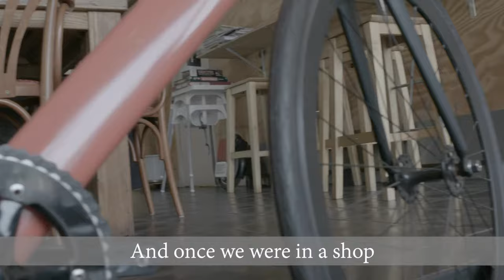Victoria Arduino Gravitech Club - Viggos Coffee Bar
My “Gravitech Experience” A story by Viggo’s in Belgium

Today we will land to Viggo’s, a Scandinavian inspired coffee bar located on a funky square in Antwerpen-Noord, Belgium.
The owner Tim is a wonder, bit of a scientist you would like to have as a friend. When he decided to work with a VA388 Black Eagle with Gravitech technology, he organized a “Latte Art Throwdown” to launch his new baby. He wanted to share with other baristas, roasters and customers his new machine with a battle in which groups of two people have to make the most beautiful latte art. “They were all very enthusiastic about the machine.” Said Tim.
“We’ve chosen the Black Eagle Gravitech – Tim tells – because of its possibilities. Our previous machine had certain limits regarding its possibilities and we wanted to have more control over the coffee machine. We discovered our new machine on an exhibition and I was completely sold. We’re really happy about it”.

Tim Jenssen (Viggos)
Director: Laurent Lefevre (Home Barista)
Production: Reiner Van Wonterghem (FORT07)
Editing: Emiliano Frenquelli (Victoria Arduino)